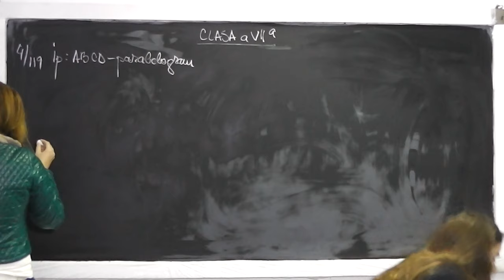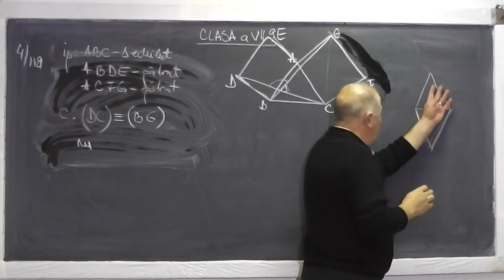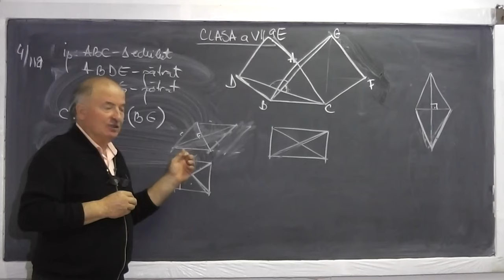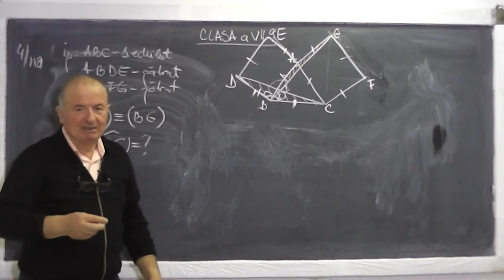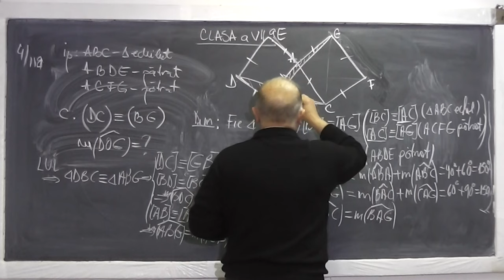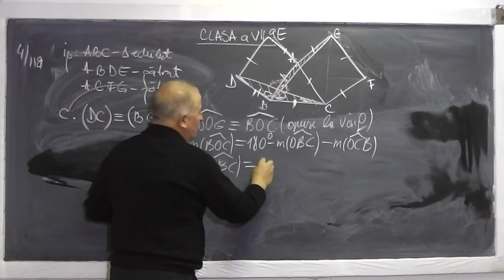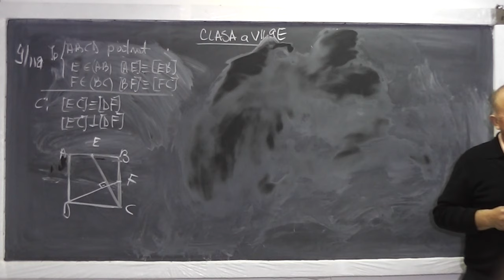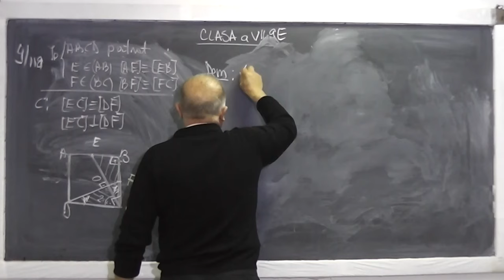1/2 Lectia 654 - Rezolvam probleme cu Paralelogram Dreptunghi Romb Patrat - Tema la Clasa 7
Aceste lectii sunt sustinute de voi si daca va sunt utile, as aprecia un Like si Share - In aceasta lectie de matematica pe care o puteti vedea in direct si pe ne ocupam de tema pentru acasa la geometrie plana de la clasa a VII-a. Din cuprins: Probleme cu paralelogram, dreptunghi, romb, patrat. Incepem cu problema 4 de la pagina 119. Daca lectia va este utila, as aprecia un Share si Like - VIDEO MATEMATICA cu Proful Online sau cautati pe Google: profu online Ioan Ursu

- 1/2 Lectia 654 - Rezolvam probleme cu Paralelogram Dreptunghi Romb Patrat - Tema la Clasa 7
- 2/2 Lectia 654 - Rezolvam probleme cu Paralelogram Dreptunghi Romb Patrat - Tema la Clasa 7
- Lectia 654 - Rezolvam probleme cu Paralelogram Dreptunghi Romb Patrat - Tema la Clasa 7